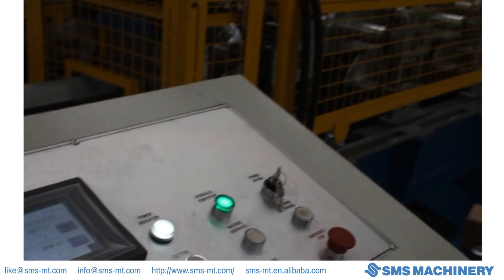Water Gutter Roll Forming Machine - SMS Machinery Co., Ltd.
SMS Machinery Co., Ltd.

SMS Machinery Co., Limited(China) manufactures Hydraulic Press Brakes, metal sheet plate Shears, CNC Turret Punching, Power Press, Cut-to Length production lines, Rolling machines, Notching machines, Iron Workers, H-Beam Welding Production Lines, Roll Forming machines, Up tooling and V-Dies, shear blades and etc.

With many years of experiences supplying industrial equipments to the customer all around the world, SMS will provide you with professional services and high quality products.

Address: 1-1912, Building 8, 20th Xudong Street, Wuhan, 430062, China.